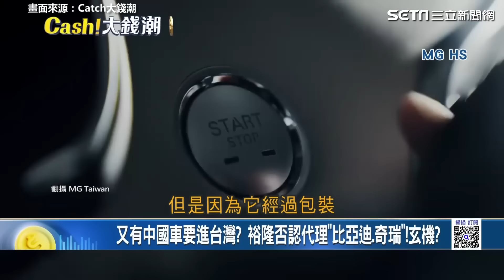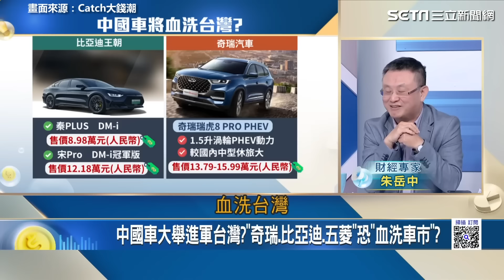中國車價格差很大 進軍台灣恐血洗車市？專家揭秘中國車內幕 紅色供應鏈夾擊’’全球車企’’難題？｜比亞迪 奇瑞 五菱｜Catch大錢潮｜94要賺錢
畫面來源：Catch大錢潮